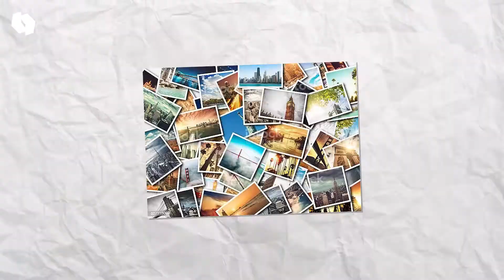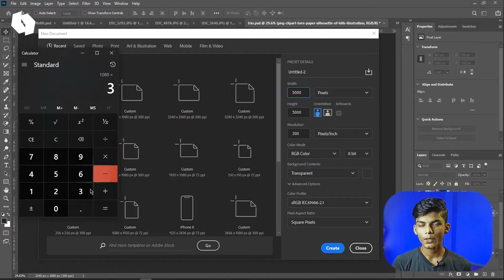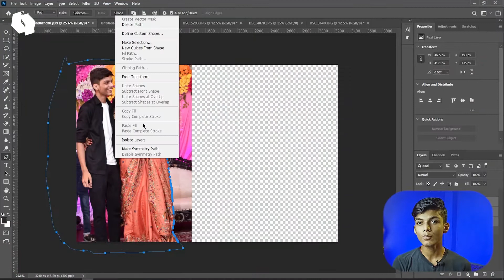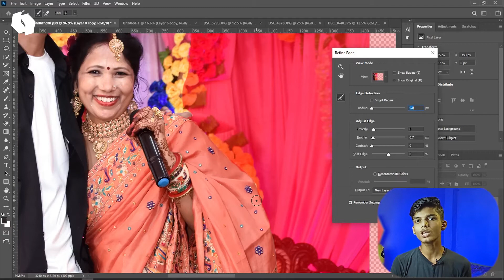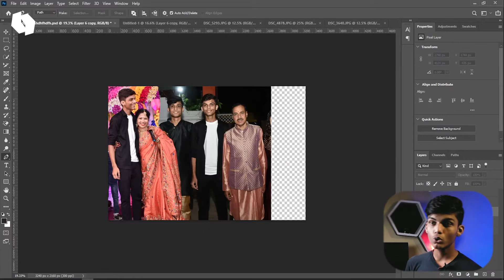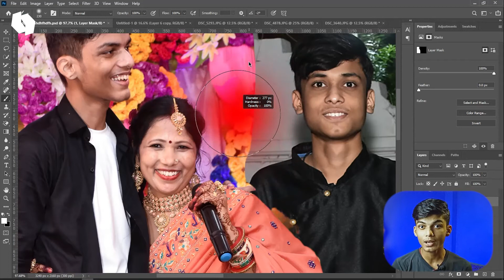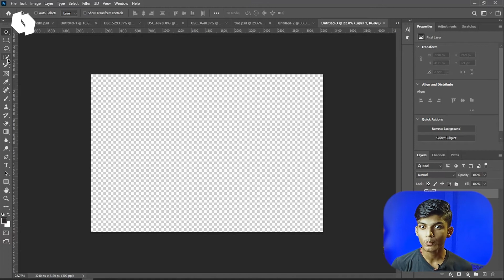How to Make a Photo Collage with Anything! | Instagram Photo Editing 🔥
Premiere Pro, Photoshop cc, After effects, Lightroom classic, Audition, illustrator